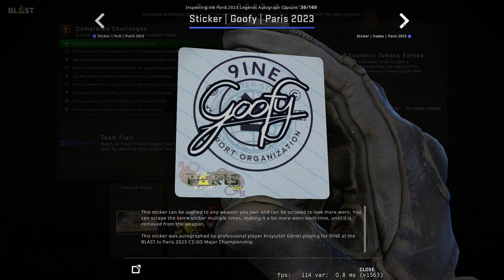CS:GO Paris Major 2023 Autograph inspection